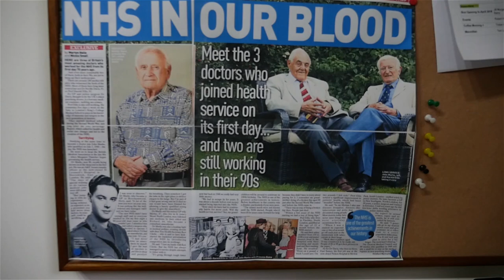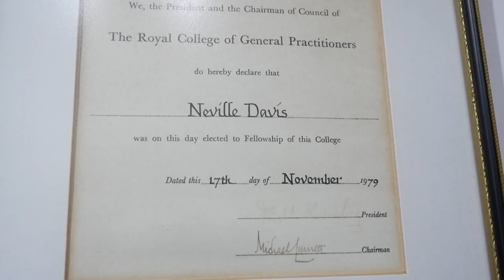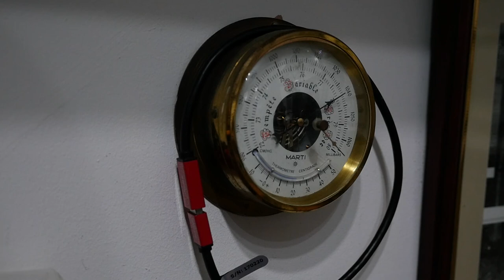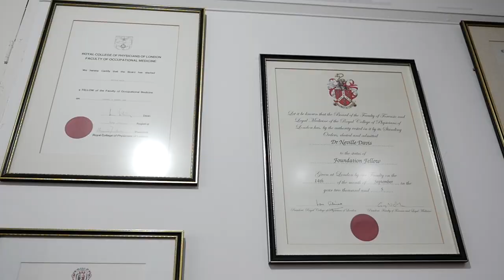The Oldest Doctor in the NHS!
Doctor Neville Davis has been around since the creation of the NHS, and is still working in the beloved institution. Yael Breuer talked to this veteran of the NHS about his life and work.